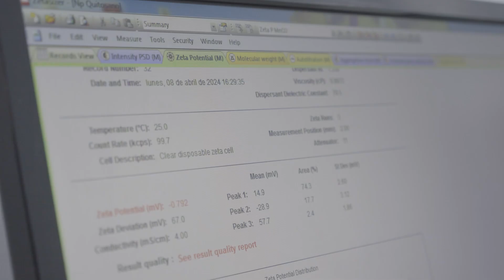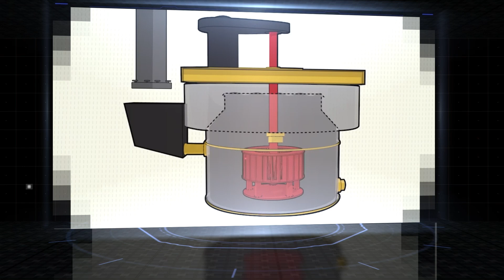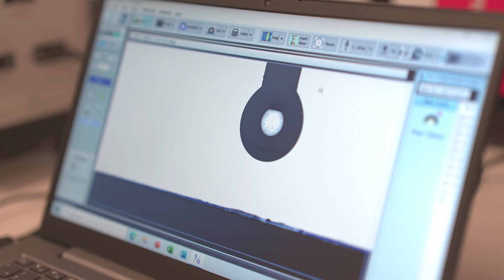Exploradores 2024 ｜ Diversos usos de nanopartículas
Un nanómetro es una unidad de medida 10 mil veces más pequeño que el diámetro de un cabello humano y las nanopartículas son partículas extremadamente pequeñas, que pueden medir de 1 a 100 nanómetros.
Existe una gran variedad de nanopartículas orgánicas e inorgánicas que están siendo diseñadas para dar solución para abordar una amplia gama de desafíos en ámbitos tan diversos como la medicina, la farmacéutica, la ingeniería, la agroindustria, la industria alimentaria y la electrónica,
entre otros.

En CRHIAM se está trabajando con diferentes nanopartículas metálicas multifuncionales, las cuales están compuestas por una combinación de diferentes metales como hierro, óxido de silicio, óxido de titanio, óxidos de zinc, entre otros.

Estas nanopartículas están siendo desarrolladas con el objetivo de degradar contaminantes emergentes que representan una amenaza significativa para el medio ambiente. Entre estos contaminantes emergentes se encuentran  los antibióticos y pesticidas, cuya presencia en fuentes agua y en el agua potable puede afectar gravemente la salud de las personas.